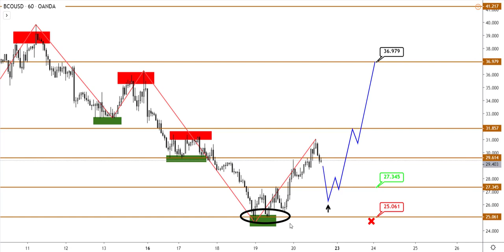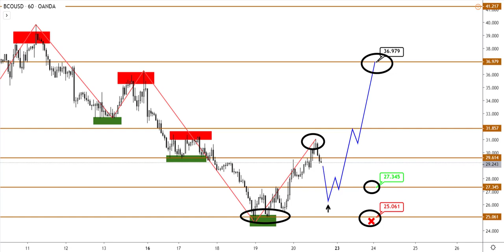Технический анализ EURUSD, USDCAD, Brent от (20.03.2020)